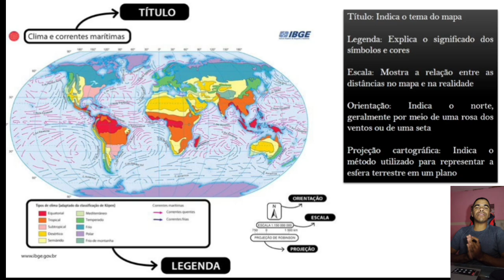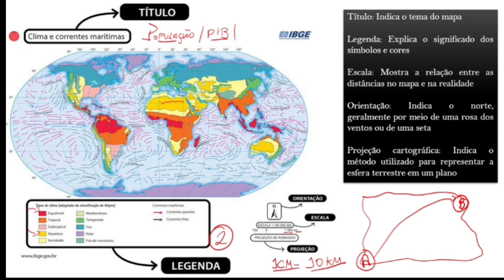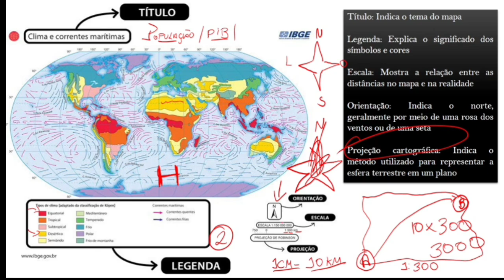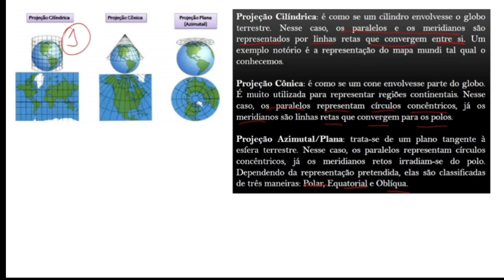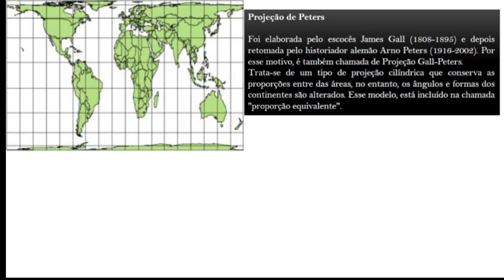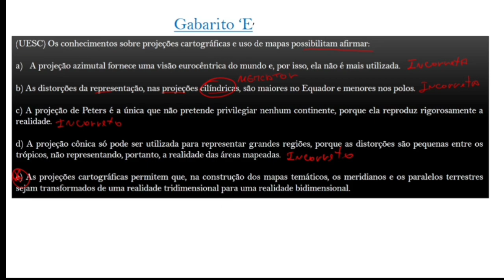Geografia 🗺️ edital dos Correios